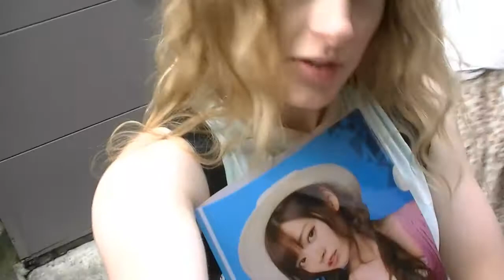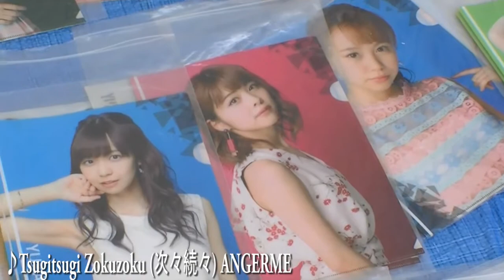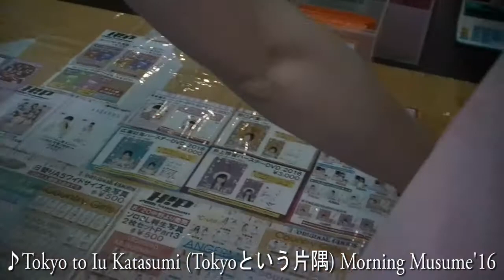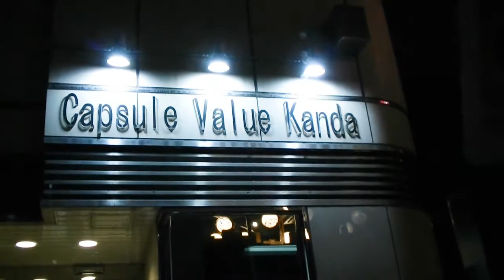Dreams Do Come True ♪♫ – It's the Hello! Project 2016 SUMMER ~Rainbow Carnival~ Concert! (Day 7)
♡ Hey everyone! I was having trouble finding the link to the restaurant Tricia and I ate at, but once I do I will put it here!